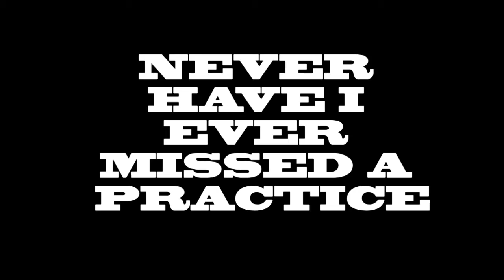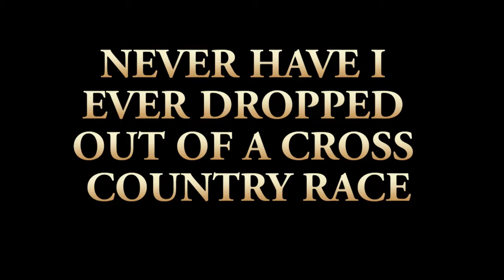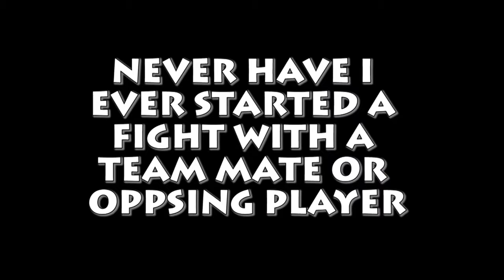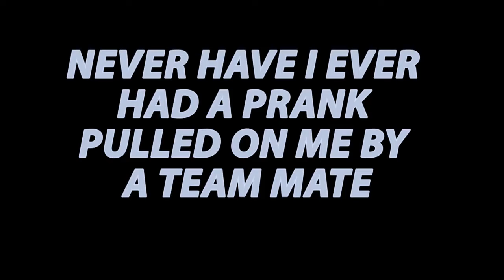Under the Rock Season 2 Episode 18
-TV Theme Songs
-Ms. Rusin Profile
-Kanye Tweets
-Never Have I Ever Senior Sports Edition